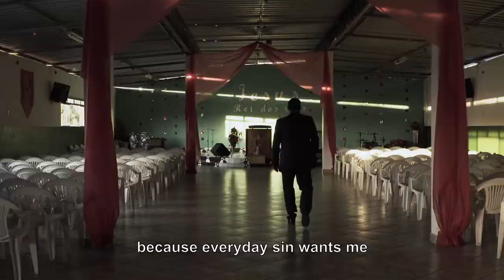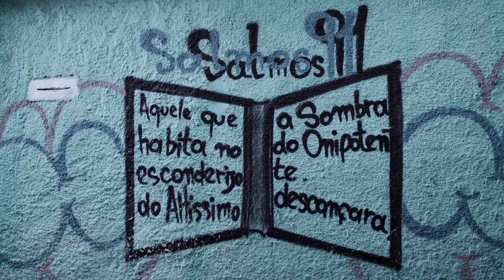Fé e Fúria (2019) - Trailer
Documentário parte dos conflitos religiosos existentes em favelas e subúrbios do Rio de Janeiro e de Belo Horizonte para analisar a crescente onda conservadora que paira sobre o Brasil. O filme mostra como o crescimento desenfreado das igrejas evangélicas e suas relações com os traficantes que comandam as comunidades tem provocado um desequilíbrio de forças religiosas, resultando em inúmeros casos de intolerância religiosa que interferem não somente na prática de cultos, mas também na estruturação do território e no comportamento de seus habitantes.

Fé e fúria aborda a conduta dos traficantes evangélicos e revela como religião e poder caminham juntos nas periferias das grandes cidades brasileiras. O documentário foi filmado no Rio de Janeiro e em Belo Horizonte, em sua maioria entre julho e agosto de 2016, com acréscimos que chegam à vitória de Jair Bolsonaro nas eleições presidenciais de 2018.

Filme dirigido por Marcos Pimentel.